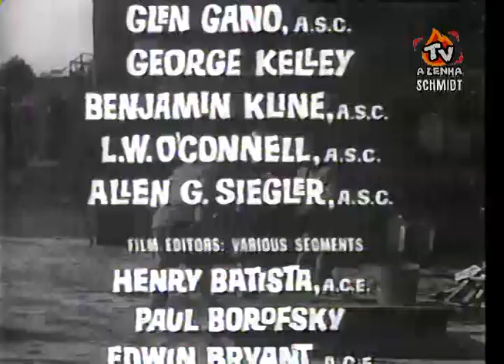PARE, OLHE E RIA! C/ OS 3 PATETAS 1960 / AIC-SP DUBLAGEM CLÁSSICA - GRAVAÇÃO DE ANTIGA VHS /